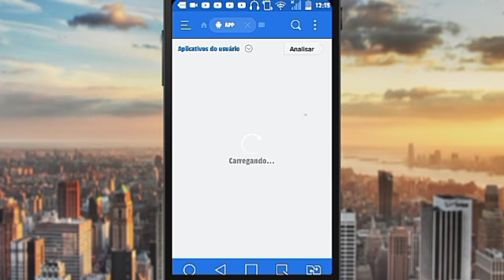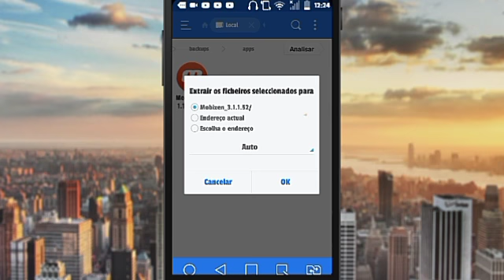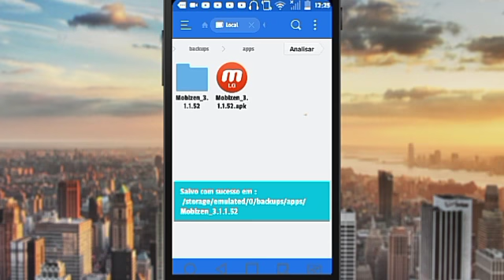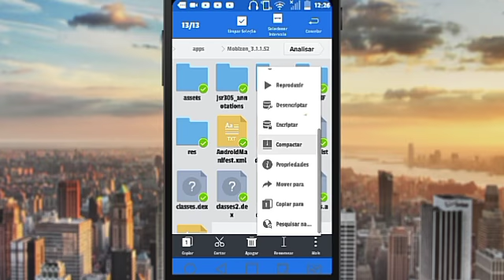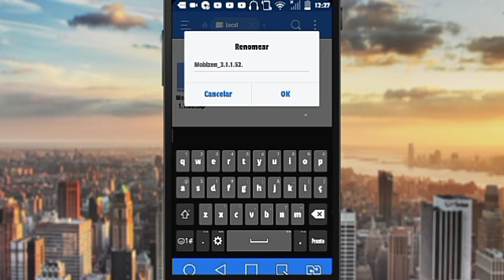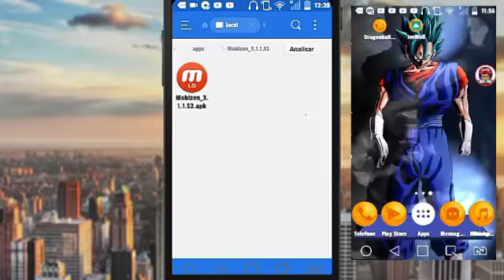Como remover marca d'água do gravador mobizen sem root e sem aplicativos de hackers,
Remover marca d'água do gravador de tela mobizen,sem a necessidade de root e sem utilizar aplicativos hackers.se quiserem baixar o moblzen já sem a marca d'água,sem precisar de fazer esse processo,o link se encontra logo abaixo👇👇
Se gostaram do vídeo deixe seu

☑COMENTÁRIO
☑COMPARTILHE
☑FAVORITE